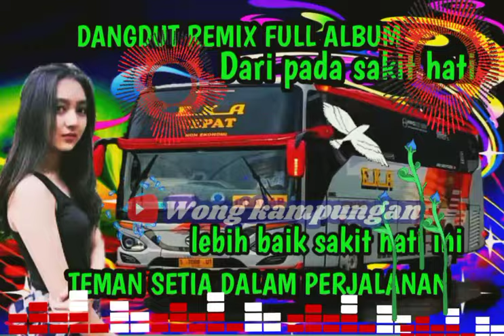DANGDUT REMIX ~ FULL ALBUM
selamat datang di channel, wong kampungan

kami ucapkan banyak terimakasih kepada temen-temen dan sahabat YouTube semuanya yang sudah menonton video ini

jangan lupa suppornya dengan cara

Untuk memajukan channel YouTube ini supaya menjadi tambah lebih baik kedepannya

Note
lagu bukan milik kami

🔴🔴 kami menghormati anda pembuat lagu yang mungkin kami gunakan di dalam video-video ini
kami juga sangat menyukai karya Anda dan
kami juga menghormati semua seniman salah satu tujuan kami adalah ikut mempromosikan karya-karya bagus anda